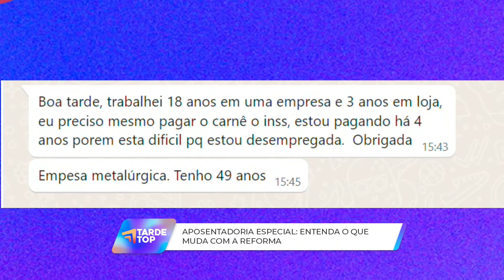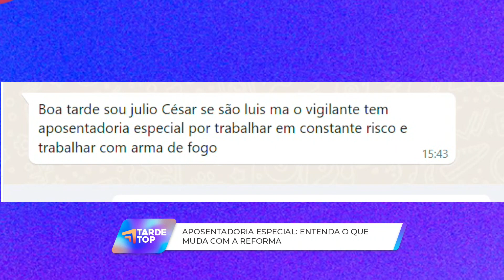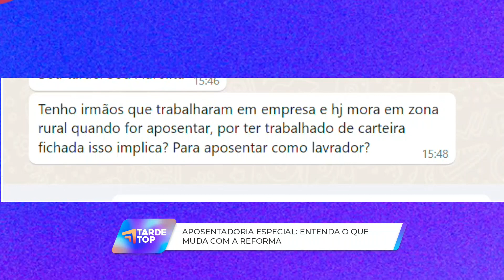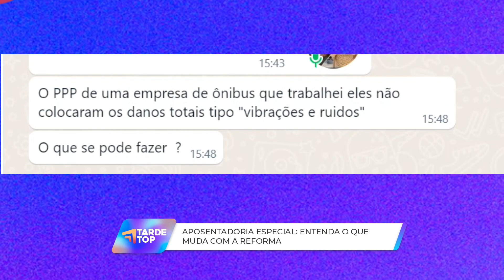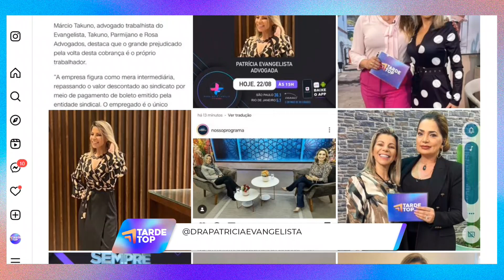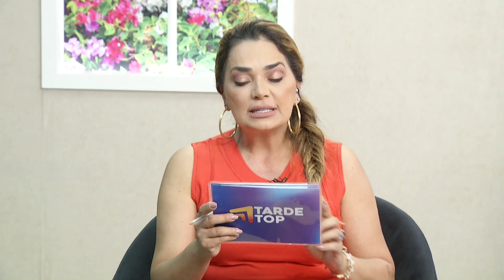TARDE TOP 07 11 23 BL2